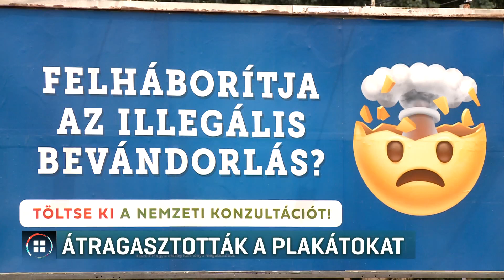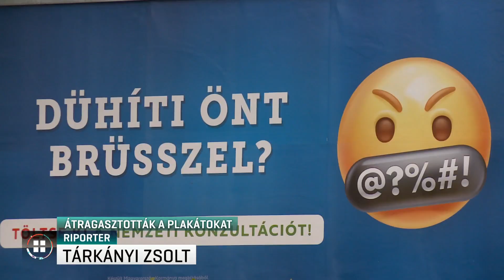Leragasztotta a kormány nemzeti konzultációról szóló plakátjait a Momentum21-07-12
Leragasztotta a kormány nemzeti konzultációról szóló plakátjait a Momentum olyan feliratokkal, amelyek szerintük a magyarokat jobban érdeklik. Az ellenzéki párt a magas benzinárra, a hosszú kórházi várólistákra, a Fudan Egyetem ügyére vagy a koronavírus-járvány 30 ezer halottjára emlékezteti a választókat, mert szerintük ezekről akarja elterelni a figyelmet a kormány. A Fidesz szerint a Momentumot Gyurcsány Ferenc bízta meg az akcióval.